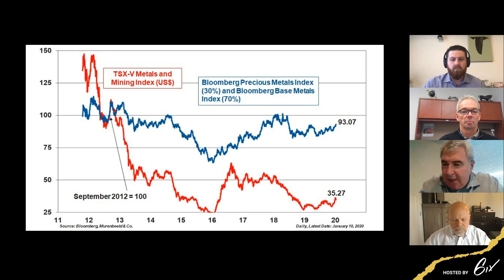Save Canadian Mining Presents Capital Markets Insights for The Pandemic Part 3: Battery Metals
Save Canadian Mining is joined by a panel of mining executives whose firms are focused on the exploration for and mining of battery metals. Speakers will share their own challenges and experiences around financing their initiatives through the Canadian capital market.

6ix Inc. (“6ix”) licenses software to publicly traded issuers of securities (“Issuers” and each an “Issuer”) which can be used by Issuers to communicate with current and prospective investors (“Investors” and each an “Investor”) on the online platform maintained by 6ix Inc. (the “Platform”). Each Issuer is solely responsible for all content relating to the Issuer on the 6ix Platform, including without limitation all investor summits presented by the Issuer and all summary information about the Issuer on the 6ix Platform.

6ix is not licensed to trade, deal or advise in securities in any jurisdiction. 6ix does not recommend or endorse any Issuer on the 6ix Platform, nor does 6ix verify the accuracy of any information presented by Issuers to Investors on the 6ix Platform or in their public disclosure records. 6ix’s sole responsibility as the operator of the 6ix Platform is to provide software to Issuers and Investors through which Issuers and Investors communicate directly with each other without any intermediation or intervention by 6ix other than in respect of technical, logistical or advertising and marketing support. Issuers pay 6ix a licensing fee for use of the 6ix Platform, and 6ix may also receive payment from Issuers to pay for advertising on third-party websites. 6ix and its principals may make and hold investments in securities of Issuers on the 6ix Platform and 6ix may offer reduced rates for its software services to Issuers in which 6ix and/or its principals are invested.

6IX DOES NOT WARRANT THAT THE PROVISION OF INFORMATION BY ISSUERS ON THE PLATFORM WILL BE ERROR-FREE, TIMELY, COMPLETE OR ACCURATE. USE OF THE PLATFORM AND RELIANCE THEREON IS AT INVESTOR’S SOLE RISK. 6IX WILL NOT BE IN ANY WAY BE LIABLE TO ANY INVESTOR OR ISSUER OR ANY OTHER ENTITY OR PERSON FOR ANY INACCURACIES, ERRORS, OMISSIONS, DELAYS, DAMAGES, CLAIMS, LIABILITIES OR LOSSES, REGARDLESS OF CAUSE, IN OR ARISING FROM THE USE OF THE PLATFORM.